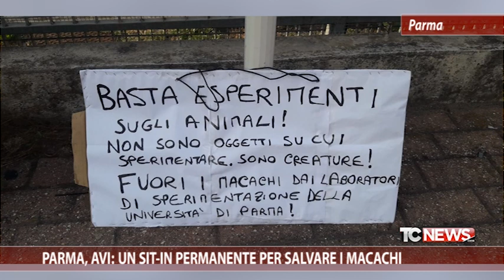Parma, AVI: un sit-in permanente per salvare i macachi